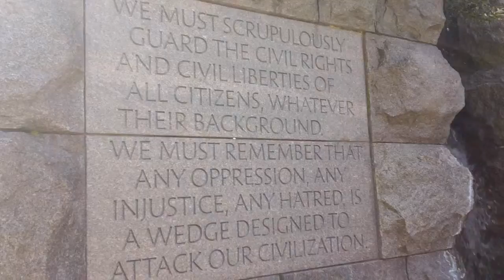MAH00054 FDR Memorial D.C.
Franklin Delano Roosevelt FDR Memorial D.C. "Rey Ty" 2012